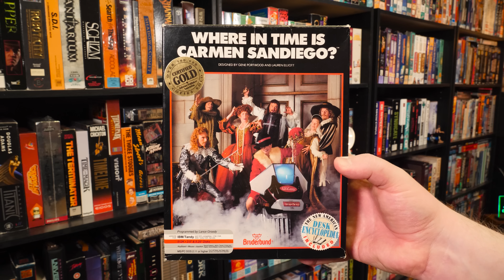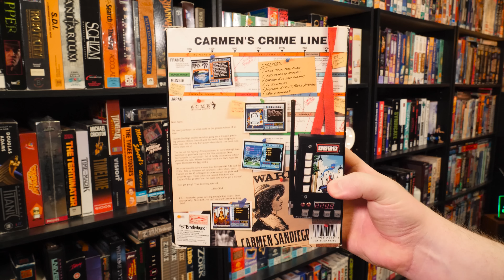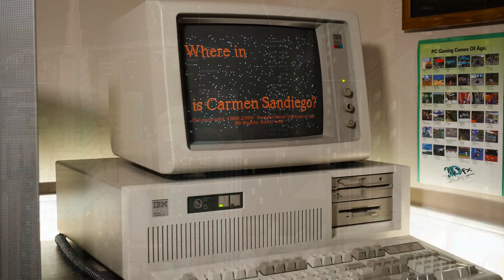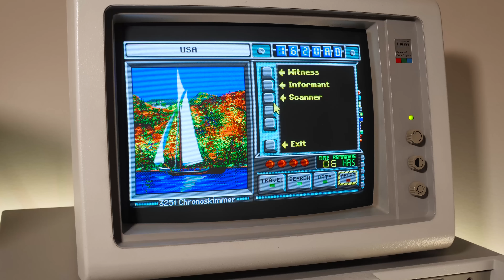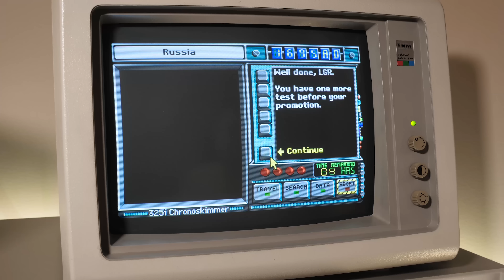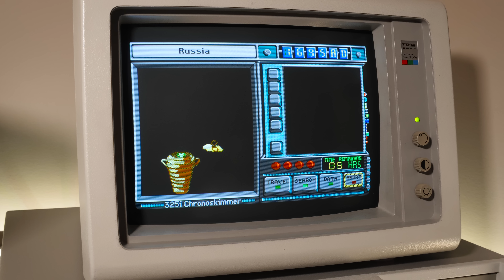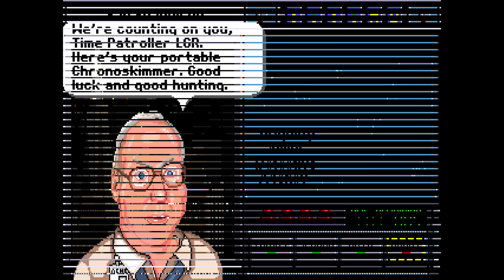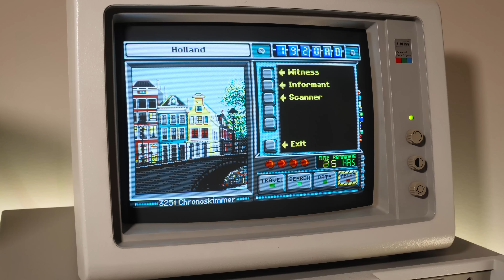LGR - Where in Time Is Carmen Sandiego? DOS Game Review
Heading back to 1989 to check out this edutainment game classic. Where in the world is Carmen Sandiego off to this time? That's right: TIME. Now she and the V.I.L.E. gang are messing with world history, so hop in your Chronoskimmer and catch them in time, Time Cadets!